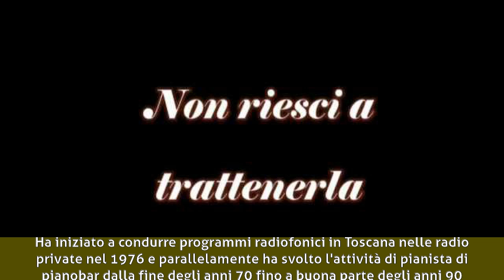Alessandro De Gerardis - Biografia